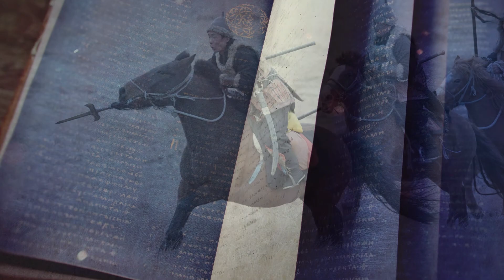AGE OF EMPIRES IV - Los moscovitas Ep.12 -Gameplay Español